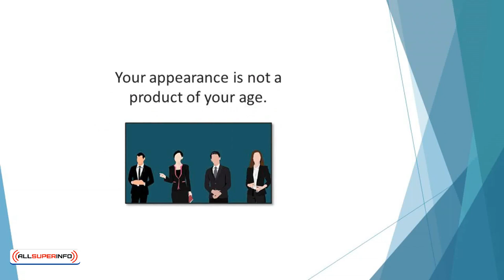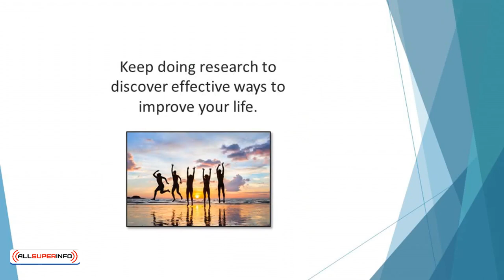Video 10 Conclusion